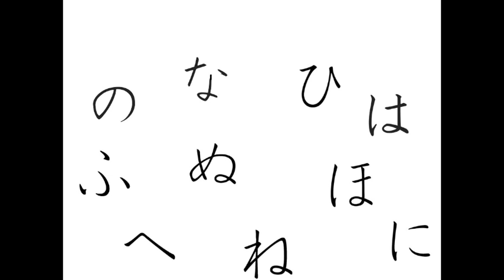slow平假名練習３ な／は行（2秒／文字）Hiragana letters３ na/ha lines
You have two seconds to read aloud a hiragana letter.
na行、ha行，接下來是na/ha行一起的這三次的練習。
一定要完成喔！